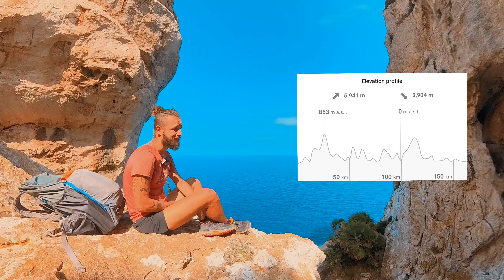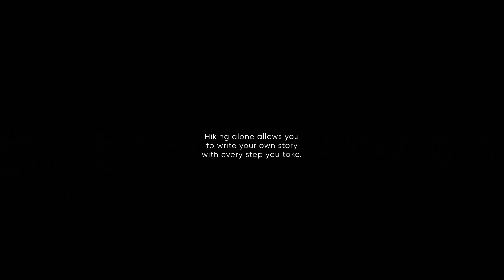The West Coast of Mallorca - TIPS FOR HIKING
Tips and advices for hiking the west coast of Mallorca.

Filming stuff:
@insta360 X3
Extended edition  3m selfie stick
Rode Wireless Go 2 microphone
Xiaomi 12T Pro
To respect nature I don't use a drone.

Unlock my secrets! Get in-depth hiking maps from my trails with daily routes, camping spots, water sources and must-know details — plus exclusive content, full photo albums, personal postcards, video calls, early access and more.